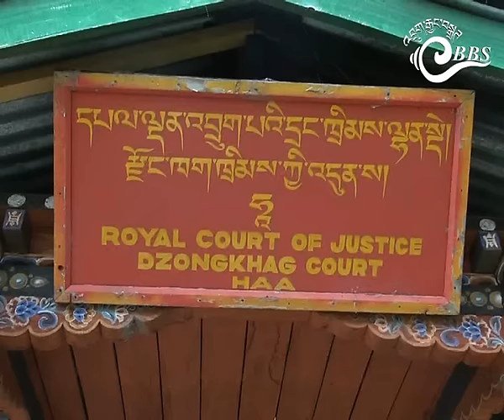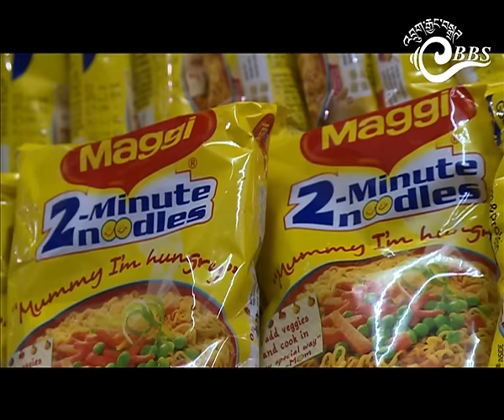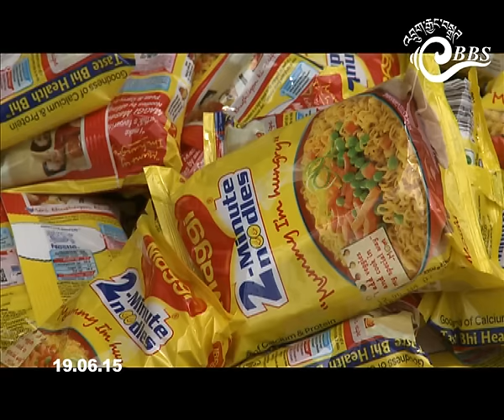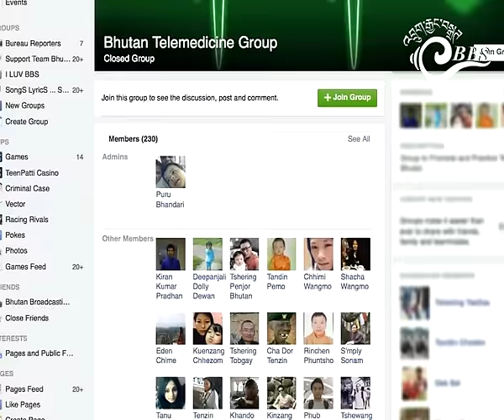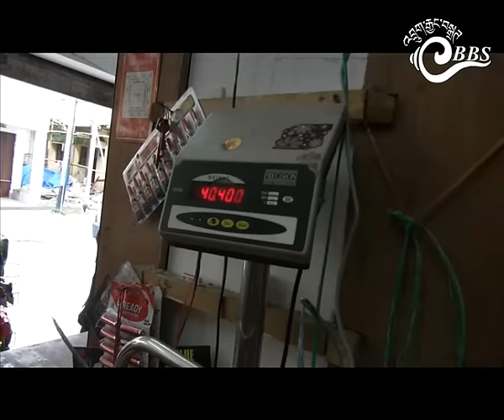Bhutan This Week (June 19-25)